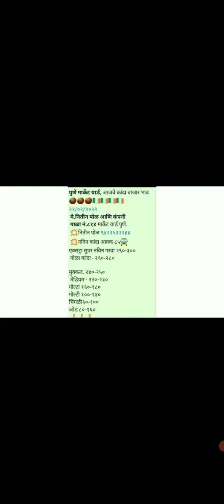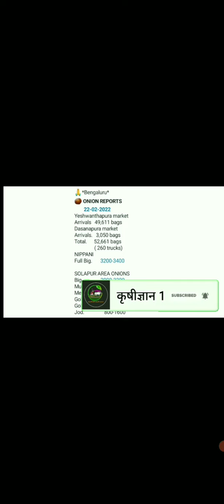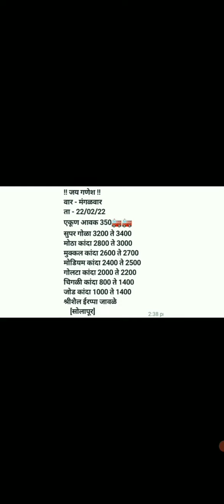Today kanda bhajr bhav || आजचे कांदा बाजारभाव || Kanda market rate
नमस्कार
शेतकरी बांधवांनो "कृषीज्ञान 1" युट्यूब चॅनलवरती आपलं मनापासून स्वागत आहे. या युट्यूब चॅनलचा मुख्य उद्देश म्हणजे आपल्या शेतकरी बांधवांसाठी शेतीविषयक योग्य अशी माहीत मिळवून देणे हा आहे व  त्याचा फायदा होऊन उत्पादनात भरघोस वाढ होण्यासाठी आपण प्रयत्न करणारआहोत.
 ही संपूर्ण माहीत मिळवण्यासाठी आपण सर्वांनी आपला "कृषीज्ञान 1" या युट्यूब चॅनला Subscribe करा आणि समोरील बेल ऑयकाॅन दाबून ऑल हे निवङा जेणेकरून आपल्याला चॅनलवर अपलोड केलेले सर्व व्हिडिओ सर्वात अगोदर पाहण्यास मिळतील.
        तसेच आपल्या शेतकरी बांधवांसाठी विविध सरकारी योजनांची माहीत मिळवण्यासाठी व शेतीमधील पिकांवरील समस्यांसाठी आपण आमच्या Telegram,Instagram and Facebook account मध्ये सामील होऊ शकता. त्यासाठी खाली दिलेल्या लिंक वर क्लिक करा.
           धन्यवाद

 onion
 onion bhav today
kanda market today rate
 pyaj bhav today
 pyaj bhav aaj ka
 onion rate
 onion market reat
  Kanda market
Kanda bajar
  Kanda bhav
  bajar bhav today
 ajachaKanda bhav
 market bhav today
  Kanda market bhav
 kanda bhav today nashik
 ajacha Kanda bajar bhav
  today's rate of onion
  aajche kandyache bhav
 प्याज
 प्याज भाव पिंपळगाव
 प्याज बाजार भाव
 प्याज मंडी भाव आज का
नासिक मंडी प्याज भाव आज का
 कांदा
आजचा कांदा
कांदा भाव
 कांदा
 आजचा कांदा
  कांदा भाव
  कांदा बाजार भाव आज
  आजचे बाजारभाव
  आजचे कांद्याचे बाजार भाव सांगा
  महाराष्ट्रातील मुख्य बाजार समितीचे कांदा भाव
  नाशिक जिल्ह्यातील आजचे कांदा बाजार भाव
चालू कांदा बाजार भाव
कांदा_बाजार_भाव
कांदा बाजार भाव
कांदा,आजचे कांदा बाजार भाव
लासलगाव कांदा मार्केट आजचे भाव
pyaj ka bhav maharashtra
today kanda market live
ajche kanda bajar bhav,ajche kanda bajar bhav pimpalgaon,ajche kanda bajar bhav solapur,
kanda bajar bhav,kanda bajar bhav today,कांदा बाजार भाव,
kanda bajar bhav,kanda bajar bhav,kanda bajar bhav today,कांदा बाजार भाव

kanda market report today, onion market report today,
kanda market bhav,kanda bhav Pune, Maharashtra,
kanda bhav today,
kanda bajar bhav in lasalgaon,
kanda bajar bhav in pimpalgaon,
kanda bajar bhav in mumbai,
Kanda bajar bhav in rahata,
ajche kanda bajar bhav,
chalu kanda market report,
online kanda bajar bhav,
today kanda bajar bhav,
today onion market report,
today kanda market report,
Kanda market price,
kanda bhav in lasalgaon,
कांदा बाजार भाव आजचे, कांदा बाजार,
सर्व बाजार समिती कांदा मार्केट रिपोर्ट आजचे,
कांदा बाजार भाव, कांदा बाजार भाव तेजीत,
आजचे कांदा बाजार भाव,
कांदा भाव, कांदा दरात सुधारणा,

kanda bhav,kanda bajar,kanda market, Kanda market price,